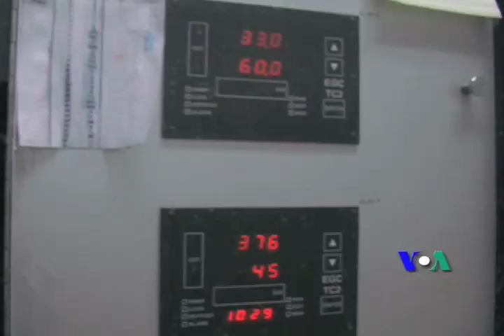Nông học và ấm nóng địa cầu (VOA)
Khí hậu biến đổi đã gây ra hạn hán và lụt lội trầm trọng trên khắp thế giới, phá hủy mùa màng và khơi lại nỗi lo về an toàn lương thực trên một địa cầu ấm nóng hơn. Các nhà nghiên cứu tại Bộ Nông nghiệp Hoa Kỳ đang chú ý tới những vụ mùa ngũ cốc nào có thể gặp nguy cơ trong tình trạng khí hậu biến đối và những loại ngũ cốc mọc dại cùng họ. Theo thông tín viên Zulima Palacio cho biết, loại cây mọc dại có sức chịu đựng dẻo dai hơn trong những điều kiện khí hậu khắc nghiệt, và dường như được lợi hơn trong tình trạng khí hậu biến đổi, trong khi loại hoa màu bình thường bà con của chúng lại phải chịu thiệt hại.